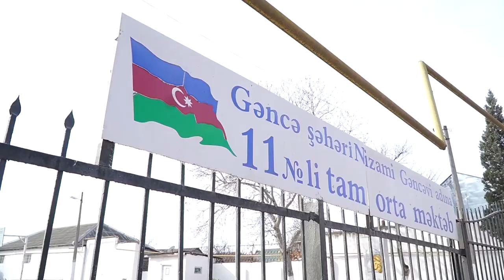AAA Board Elections 2020 - Amin Mammadov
Amin Mammadov was born in Baku in 1980. He got his B.Sc. (2001) and M.Sc. (2013) on Geography from Baku State University. He continued his post graduate studies at the Azerbaijan National Academy of Sciences in 2005 – 2008 and candidate to get Ph.D. in Geography. He has  over 12 years of professional work experience in international cooperation projects with involvement of companies and individuals from various countries and international organizations (UNDP, UNESCO, WB, OSCE, ADB, EU etc.) implemented either in South Caucasus and Azerbaijan as well as in Eastern European region and CIS, experience in working with local communities in Azerbaijan. More than 10 years of experience in Project Management, provision of Technical Assistance, Institutional & Capacity Building to different projects involving private enterprises, civil society organizations, individuals etc.

Amin has 15 years of experience in the field of provision of assistance to non – governmental organizations in institutional development and capacity building, experience in project management in public entity involving various stakeholders representing state bodies, international institutions, academia and civil society.

At the moment he is a deputy chairman of Public Council under the Ministry of Ecology and Natural Resources and consultant within the Baku City Master Plan project of the State Committee on Urban Planning and Architecture (SCUPA).